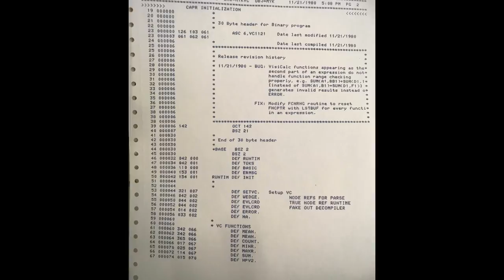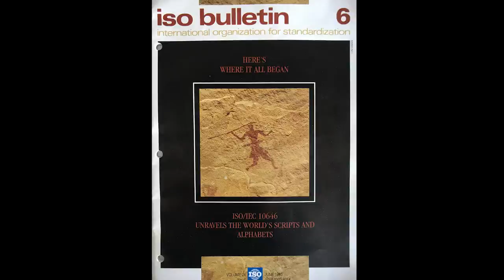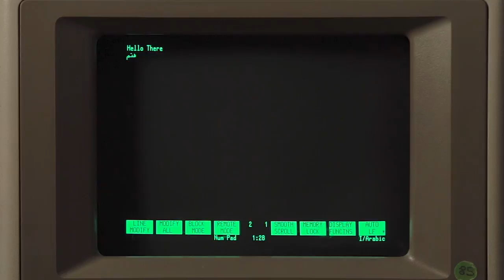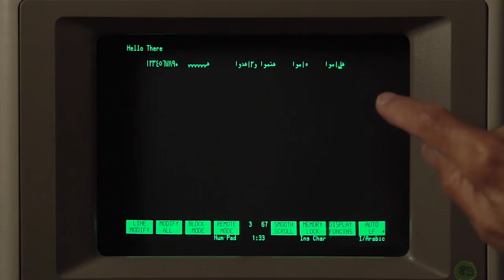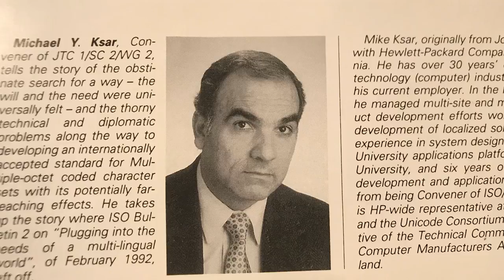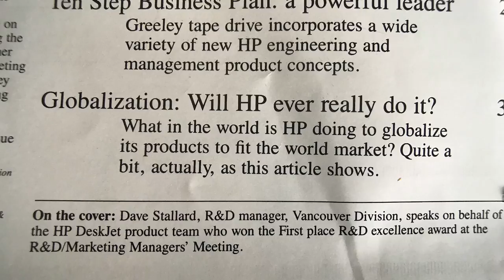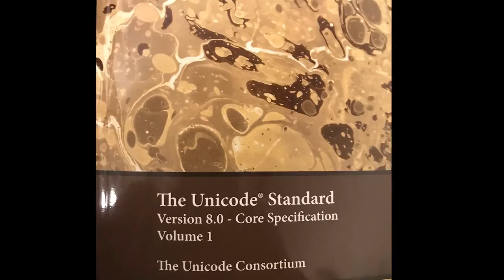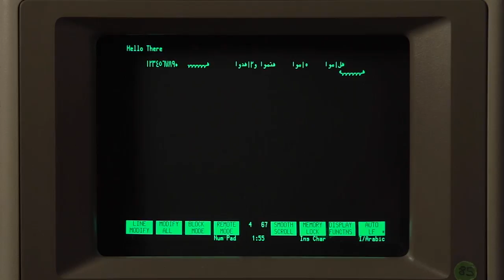Oral History of Michael Ksar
Interviewed by David C. Brock on 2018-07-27 in Mountain View, CA X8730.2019

This interview ranges across Michael Ksar’s life and career in computing, with special emphasis on his leadership on efforts at Hewlett Packard in the 1980s to create personal computers capable of sophisticated handling of Arabic and other languages and his later involvement with the creation of standards like Unicode and the ISO Universal Character Set. The interview features a demonstration and discussion of the Arabic-capable computer created through Ksar’s efforts.